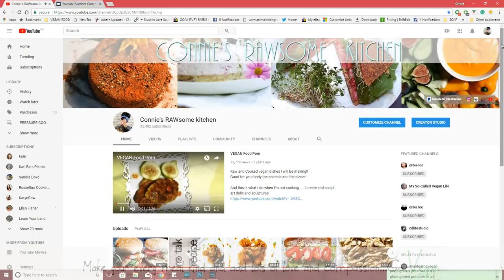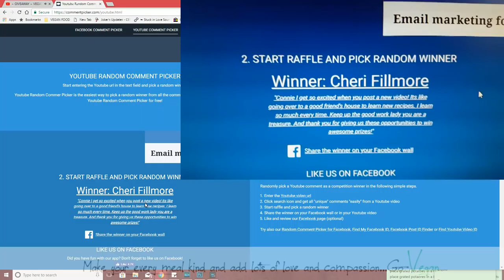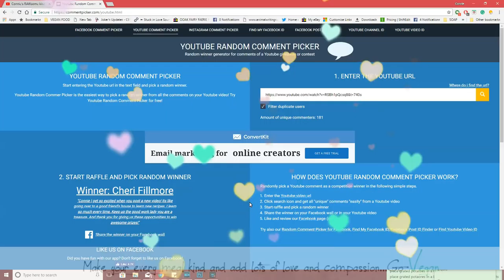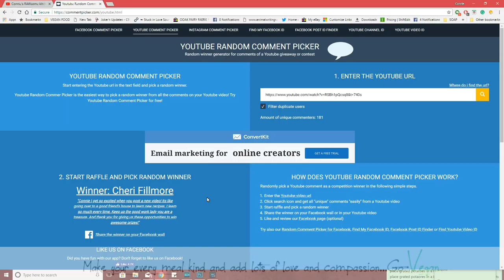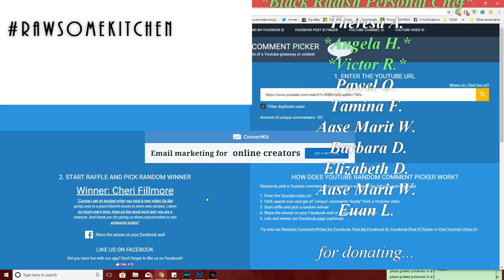CONGRATS TO THE WINNER OF THE PASTA MACHINE!! | Connie's RAWsome kitchen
MONTREAL, QUE.

*I accept free products from brands on a strict zero-obligation gifting” basis ONLY. If I choose to promote one of these items, understand that it is of my own free will and because I genuinely love the product.*